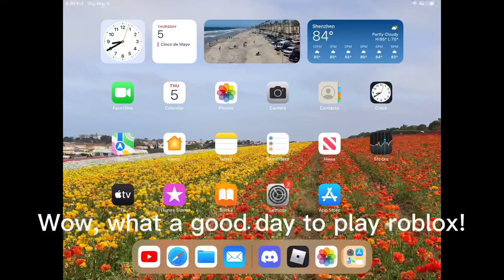Getting banned from Roblox’s bad moderation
yeah, I actually did get banned. I hope that my friends do not get the same fate.